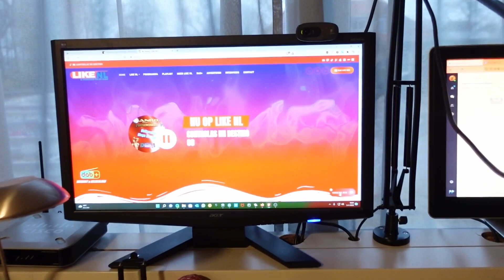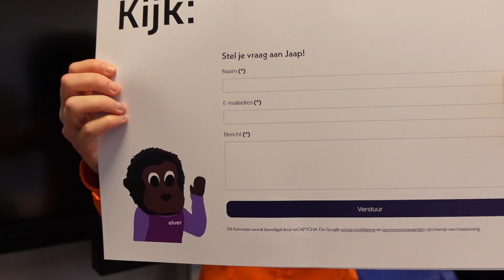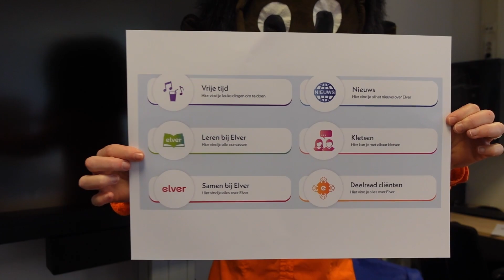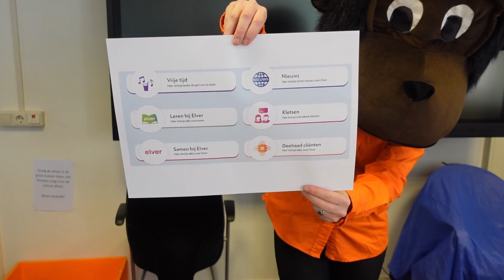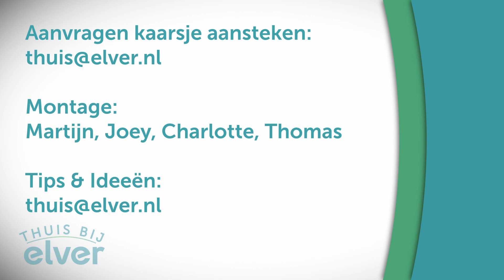Thuis bij Elver - aflevering 42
Dit keer blikken we terug op De Graafschap Clinic bij Elver, laat Roel zijn passie voor radio maken zien, is er weer een leuke quiz en komt Jaap bij de Deelraad cliënten. Kijk je mee?